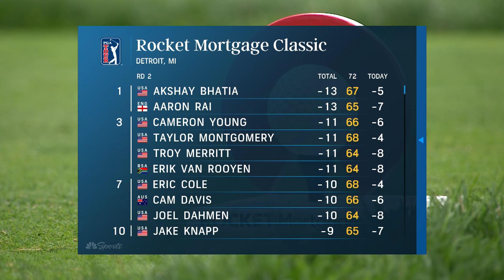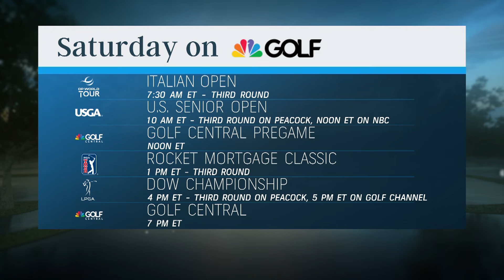Akshay Bhatia feeling comfortable at Rocket Mortgage Classic | Golf Central | Golf Channel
Akshay Bhatia discusses his Round 2 showing at the Rocket Mortgage Classic, explaining why Detroit Golf Club is a "fun" course to play.